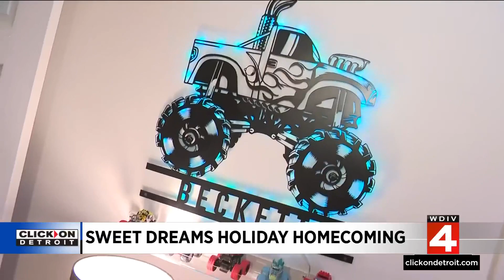Shelby Township boy fighting to survive receives ultimate Thanksgiving gift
For almost a third of his life, a little Shelby Township boy named Beckett has been fighting to survive at a hospital in Memphis, Tennessee.  On Wednesday (Nov. 22), the very definition of Thanksgiving occurred as his family returned home to an amazing welcome.